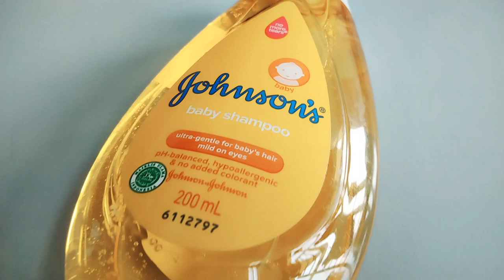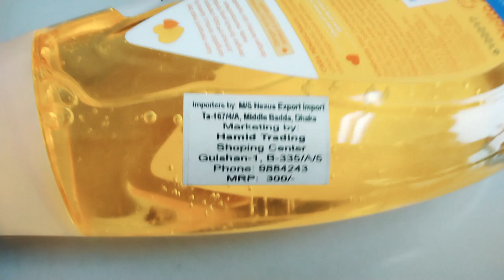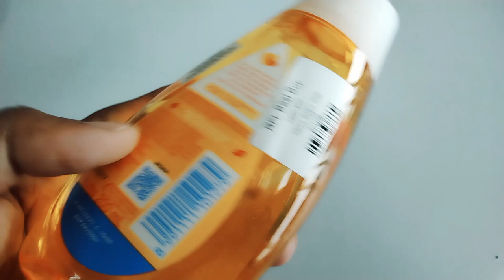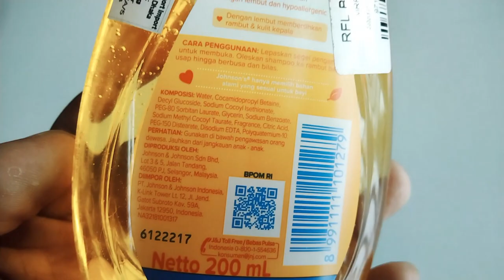বাচ্চাদের জন্য ভালো শ্যাম্পু চাইছেন? | Johnson's Baby No More Tears Baby Shampoo.